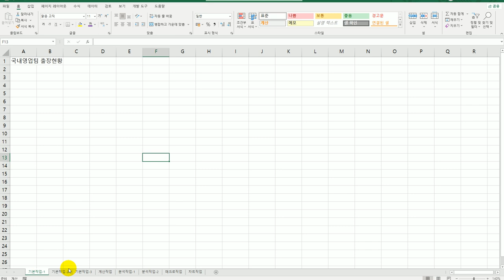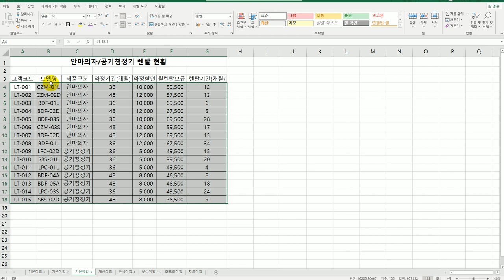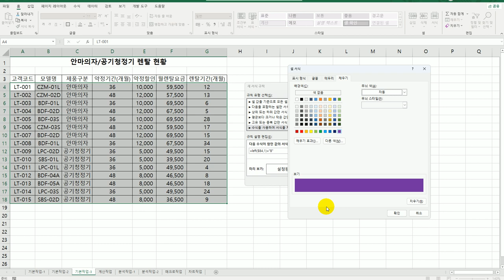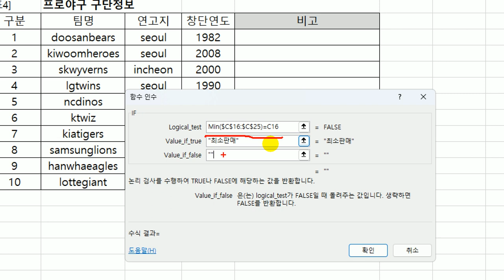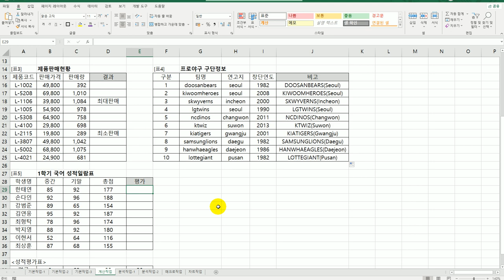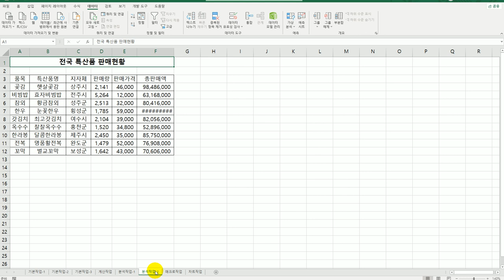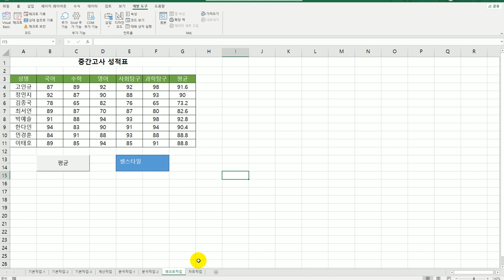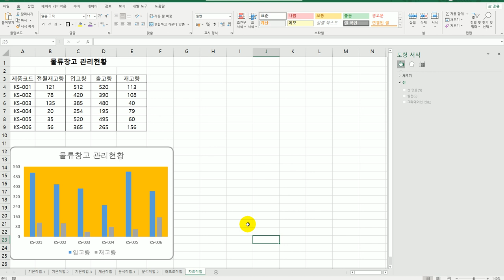[컴활2급실기] 상시 기출 문제 10회